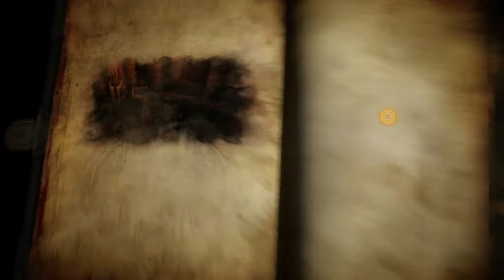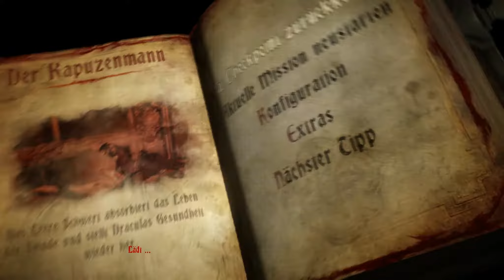CASTLEVANIA: LORDS OF SHADOW 2 #30 [BL/HD+/Ger] - Mal wieder Shoppen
Let's Play Castlevania: Lords of Shadow 2

Viel Zeit ist vergangen nachdem Gabriel Belmont, die Fürsten der Dunkelheit besigt und selbst durch die erworbene Macht korumpiert wurde. Nun unter dem Namen Dracula bekannt, wird von Zobek gewarnt das Satan höchst selbst wieder die Pforten der Erde öffnen will. Um dies zu verhindern muss es Dracula gelingen seine frühere Macht zurück zu gewinnen, jedoch ist Satan und sein Gefolge nicht die einzige Bedrohung, denn auch der berühmte Belmont Clan und Draculas Sohn, Alucard, trachten nach der entgültigen Vernichtung Draculas.